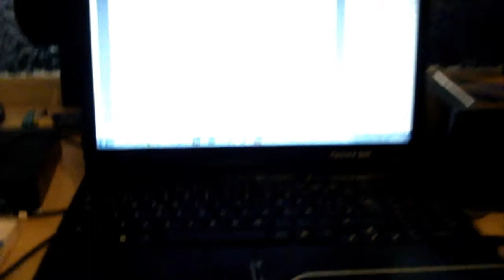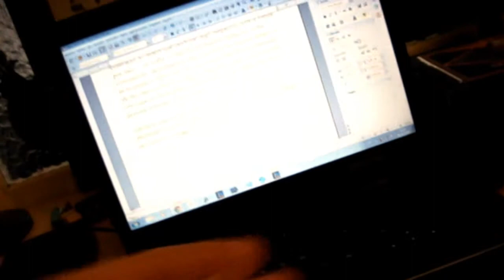El Vlog de Wert EP.-12: ¿Qué pasa con el canal? Explicación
Muy buenas mis queridos niggas!!! Abre para moar info^^

El sonido de fondo es el PC, me tiene harto xD Perdón por la calidad de vídeo y audio pero no tengo nada mejor...

Un nuevo vlog!!! Siento tanta pausa en el canal. Estoy muy liado y con poco tiempo para dedicarme a hacer vídeos, cosa que no me gusta, porque quiero que os lo paséis bien. En este vlog vais a ver información de lo que haré con el canal en cuando pueda comprarme un PC, poneros al día de mi vida y alguna parida más.